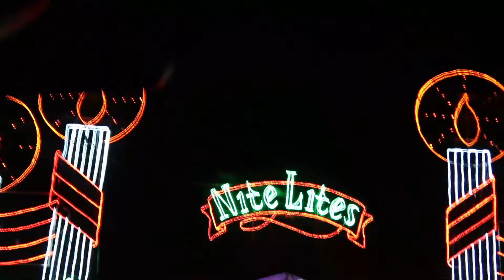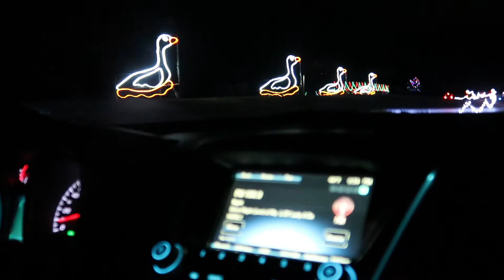NITE LITES AT MICHIGAN INTERNATIONAL SPEEDWAY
Hey y'all! In today's video we took a trip to see the Nite Lites at Michigan International Speedway! I share my thoughts and some information about the light show! Hope y'all enjoy!

Crystal_Deichman